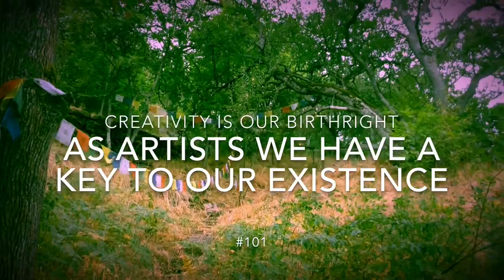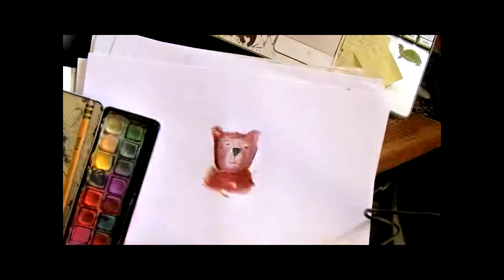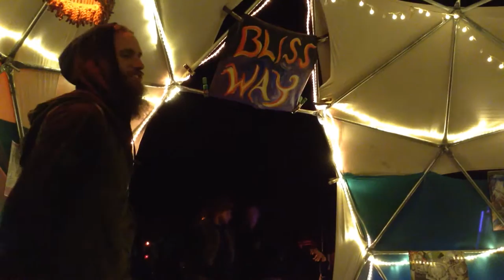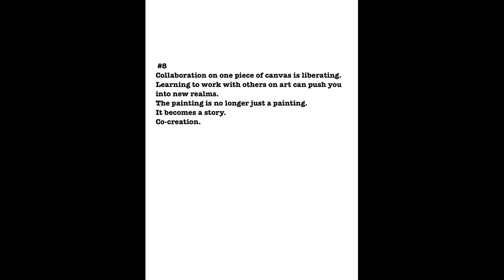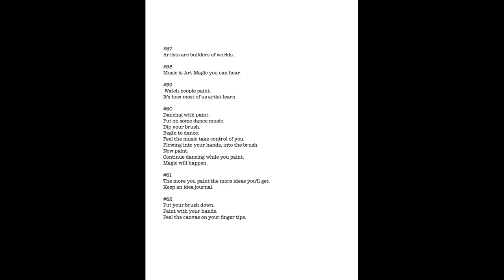The Traveling Artist Michael Vee